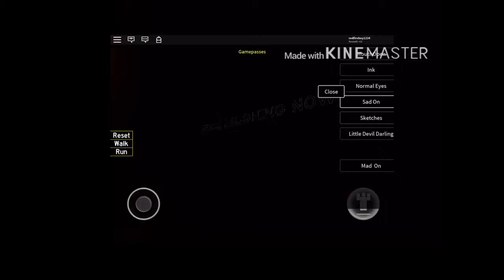BENDY P2 Made By RedFirePlayZ And DevintheGamer23 YT